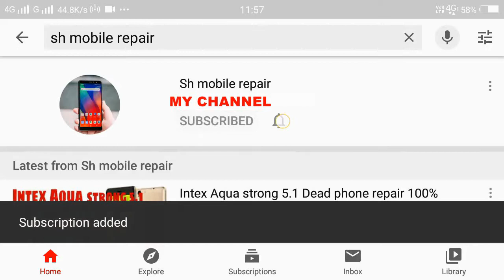Nokia 130 TA-1017 Call Button Left Down Key Not Working Jumper Solution